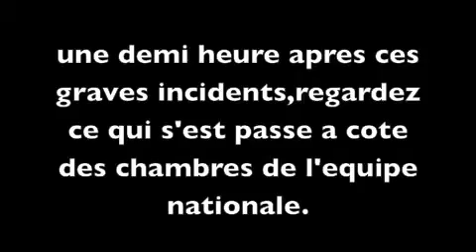arriver des verts a l'hotel et comment c passer leur 1er nuit l'hotel.flv